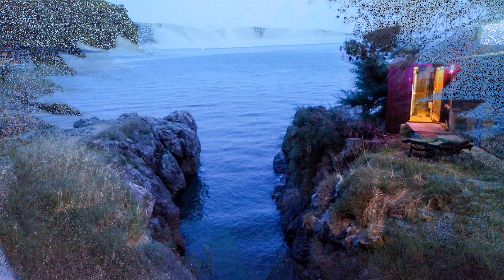CHORVÁTSKO-Ostrov KRK, mesto Krk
Krk je jedným z najväčších chorvátskych ostrovov. Od roku 1980 je s pevninou spojený mostom; jeho betónová konštrukcia je dlhá 1 430 m a je to jeden z najdlhších mostov danej konštrukcie na svete. V meste Omišalj, ktoré sa nachádza v severnej časti ostrova, leží Rijecké medzinárodné letisko a tiež ropná rafinéria. Ostrov je veľmi dobre známy aj ako turistické letovisko pre návštevníkov zo strednej Európy a hlavne zo Slovenska.
Mestá:
 Krk – hospodárske a kultúrne centrum ostrova (5 491 obyvateľov)
Omišalj, 2 998 obyvateľov
Malinska-Dubašnica, 2 726 obyvateľov
Punat, 1 876 obyvateľov
Mošćenička Draga, 1 641 obyvateľov
Baška, 1 554 obyvateľov
Vrbnik, 1 245 obyvateľov